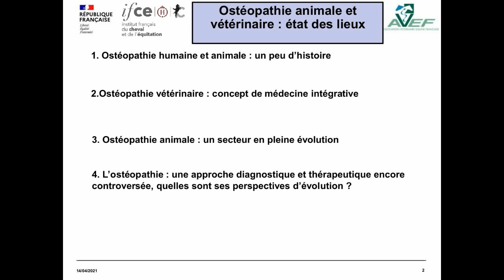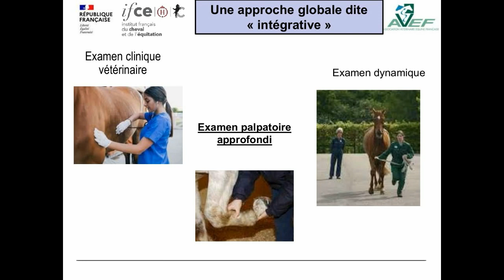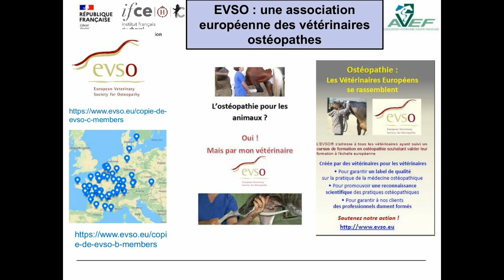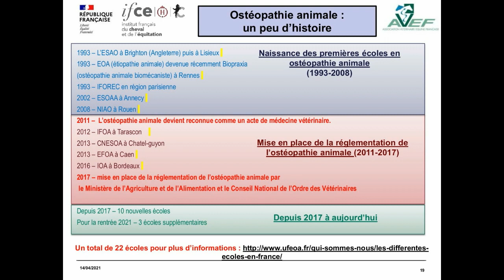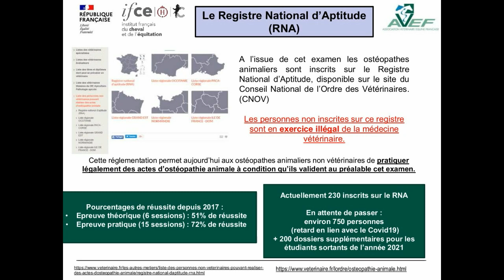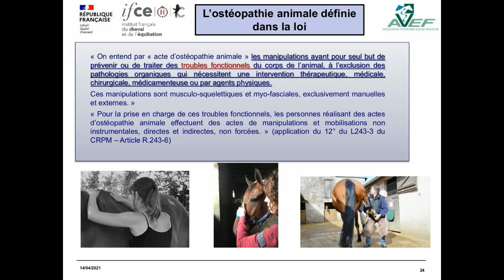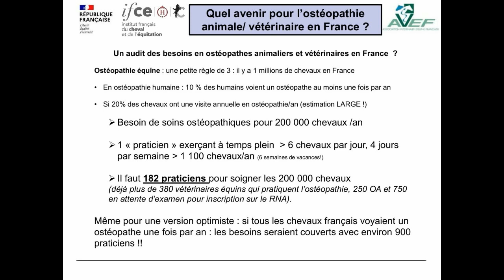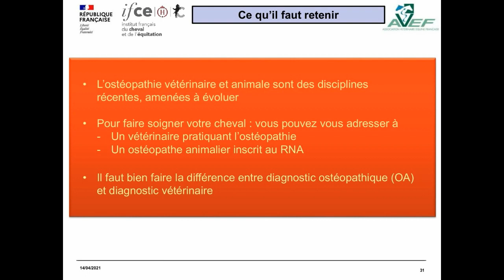Ostéopathie animale et vétérinaire état des lieux - Isabelle Lussot-Kervern & Marie Salabert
Ostéopathie et cheval : comment s'y retrouver ?
« Il n’a pas l’air très droit, il semble avoir mal au dos, on va faire venir l’ostéo. »
Cette phrase est depuis quelques années prononcée régulièrement dans les écuries ! Mais face à la diversité des praticiens qui proposent différents services dans le domaine de l’ostéopathie, il n’est pas toujours facile de s’y retrouver.

Pour une consultation ostéopathique, il est possible de se tourner vers les vétérinaires formés à cette approche diagnostique et thérapeutique. Certains d’entre eux sont titulaires d’un diplôme, le « DIE d’ostéopathie vétérinaire », reconnu par l’Ordre des vétérinaires, mais celui-ci n’est pas obligatoire pour exercer l’ostéopathie vétérinaire.

Depuis 2017, l’ostéopathie animale peut être pratiquée par des non-vétérinaires. Ceux-ci doivent être inscrit sur le RNA (Registre National d’Aptitude), un registre tenu par le Conseil National de l’Ordre des Vétérinaires (CNOV).
Les personnes inscrites sur ce registre ont passé un examen, obligatoire pour pouvoir pratiquer. Cet examen concerne tous les professionnels (ceux déjà en exercice avant 2017 et tous les étudiants sortants de leurs études).

Webconférence réalisée le 15 avril 2021